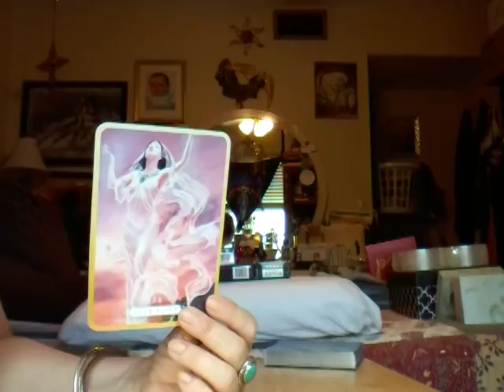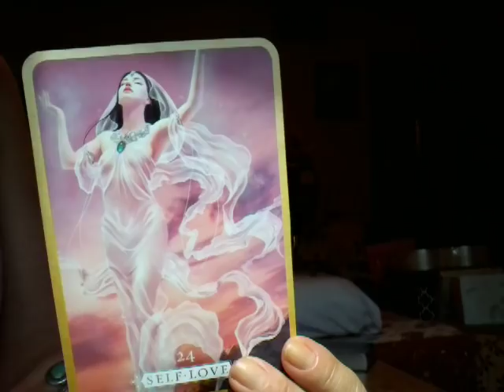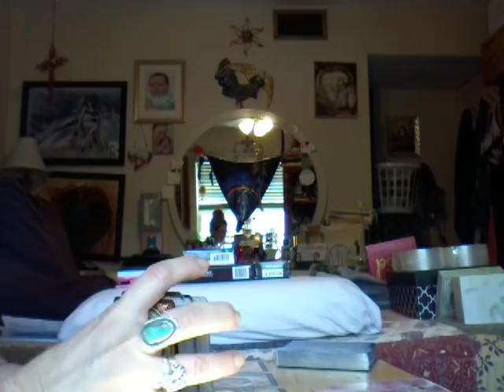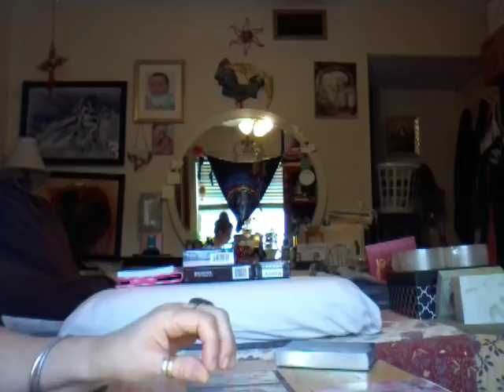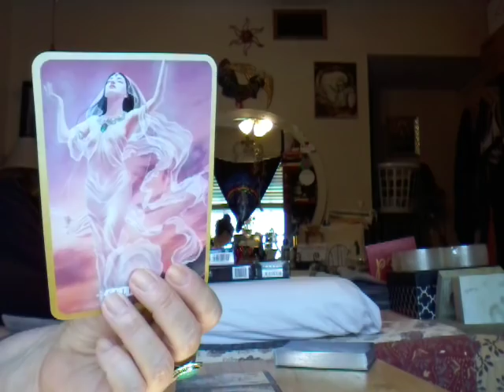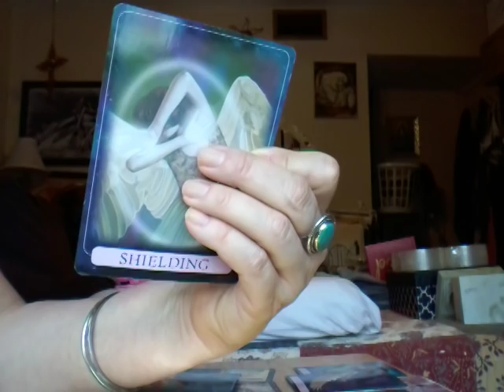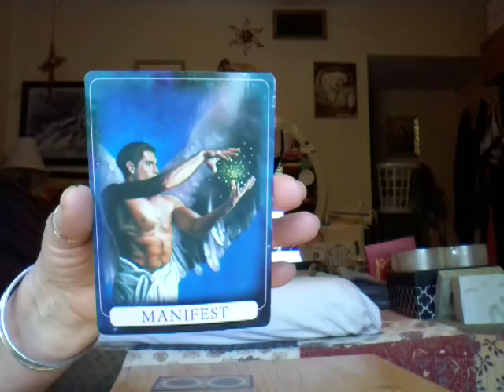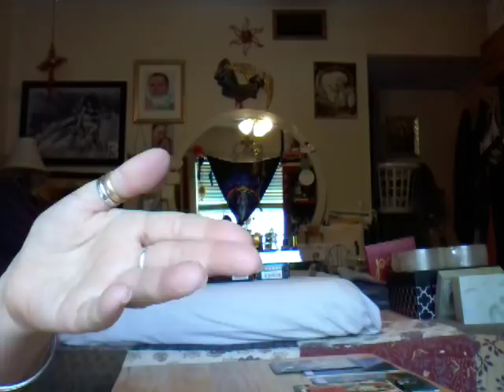Weekly Tarot Messages July 1-7, 2018 Raisa O Happy 4th Peeps!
To  purchase  my  art  go  to: raisa-ofarrill.artistwebsites.com/
Thanks Peeps have a great Holiday. Catch ya on the other side 😇